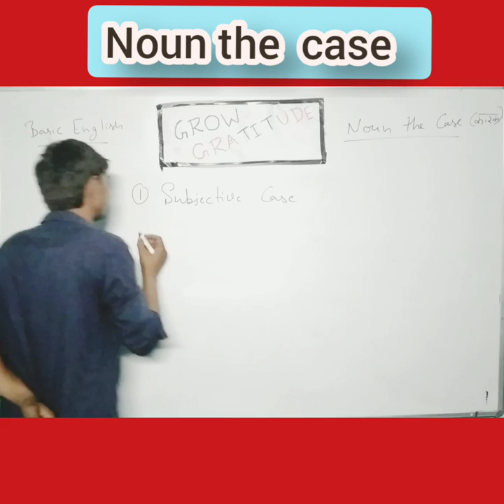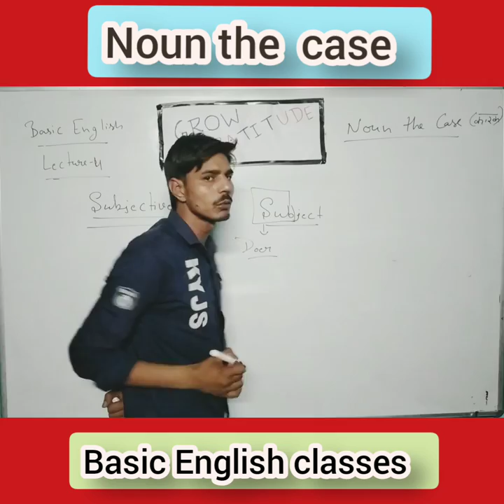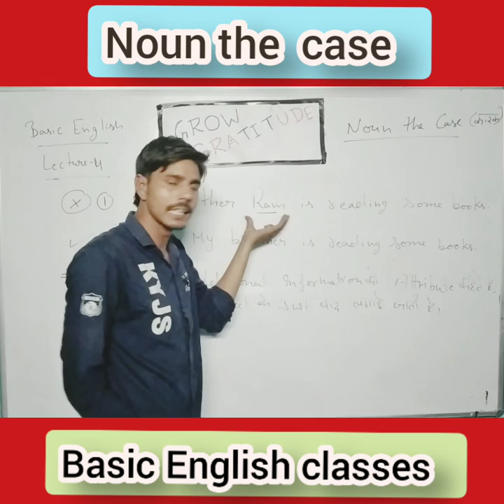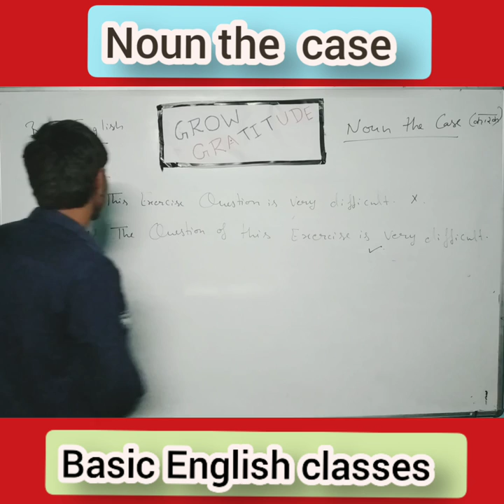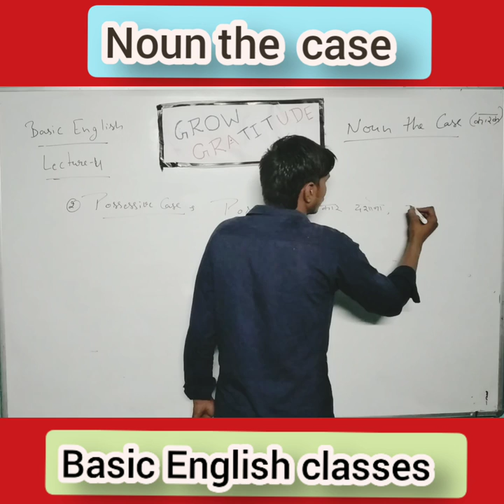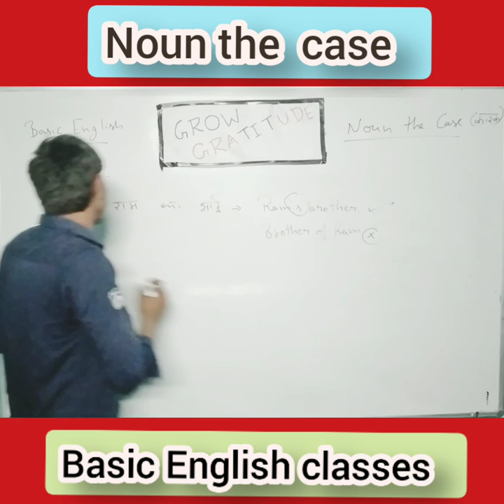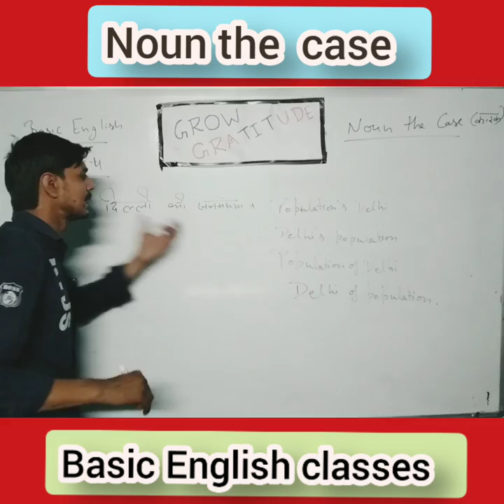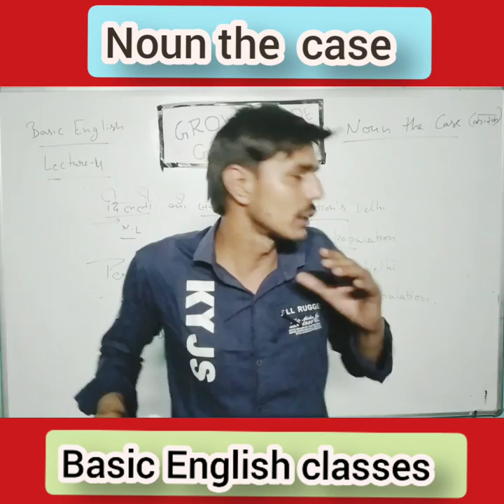Noun the case (Basic English) lecture ‐4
Rahul Dahiya classes